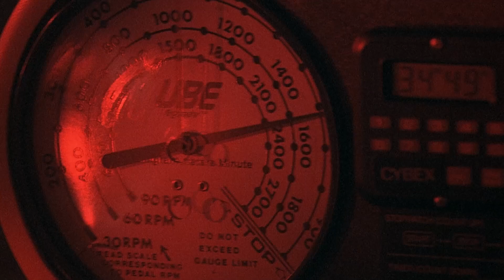Rocky Balboa and Ivan Drago Cross-train | ROCKY IV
Rocky Balboa (Sylvester Stallone) and Ivan Drago are preparing for their upcoming fight in Russia.

Rent/buy ROCKY IV on Amazon Prime Video

East meets West when Rocky (Sylvester Stallone) takes on a vicious Soviet fighter (Dolph Lundgren) with a deadly punch in a match which means not only defending himself, but also defending the honor of his country and the memory of a old friend.

Written by: Sylvester Stallone
Cast: Sylvester Stallone, Talia Shire, Burt Young, Carl Weathers, Brigitte Nielsen, Dolph Lundgren